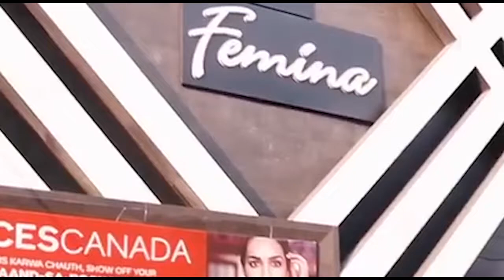खरखौदा में योगी समर्थकों व विरोधियों में झड़प, हंगामा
मेरठ खरखौदा नगर पंचायत पर आज भारतीय किसान यूनियन व क्षेत्रीय ग्रामीणों के बीच खासी तनातनी हुई। हंगामे के दौरान माइक को लेकर खूब छीना झपटी हुई। भाकियू कार्यकर्ता प्रदेश सरकार के खिलाफ नारेबाजी कर ही थी तो क्षेत्रीय नागरिक इसका विरोध। सरकार के समर्थन व विरोध के बीच प्रदर्शनकारी महिला की चेयरमैन पुत्र से माइक की छीना झपटी हुई। महिला ने कपड़े फाड़ने व अभद्रता करने का आरोप भी चस्पा कर दिया। बात बढ़ती इससे पहले चेयरमैन पुत्र से लोगों ने माफी मांगवा कर मामले को शांत करा दिया।
दरअसल, ग्रामीणों ने आज नगर पंचायत कार्यालय पर गृहकर की अप्रत्याशित वृद्धि के खिलाफ धरना दिया था। इस बीच वहां भारतीय किसान यूनियन के कार्यकर्ता भी पहुंच गये। इसके साथ ही वहां योगी सरकार मुर्दाबाद के नारे लगने शुरू हो गये जो वहां सरकार समर्थकों को नागवार गुजरे। चेयरमैन रमेश चंद के पुत्र होती लाल ने माइक लेते हुए ऐलान कर दिया कि धरनारत लोग व भाकियू कार्यकर्ता अपनी मांगें रखें लेकिन सरकार के खिलाफ एक शब्द न बोले। इस पर एक महिला ने माइक छीन लिया। जिस पर वहां हंगामा बढ़ गया।